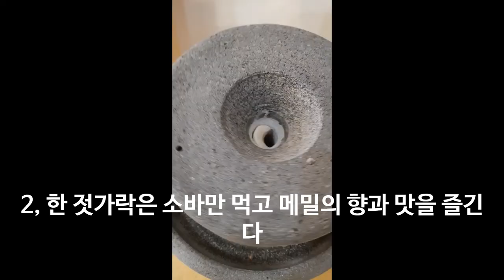수타 자루소바의 정석